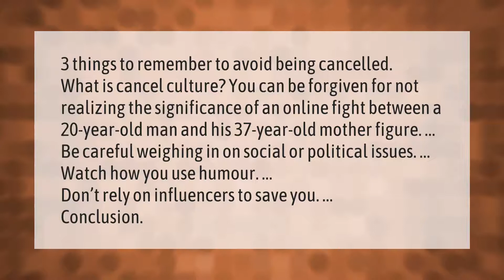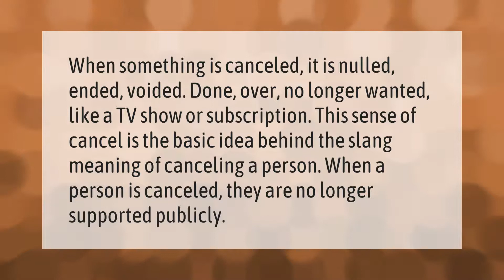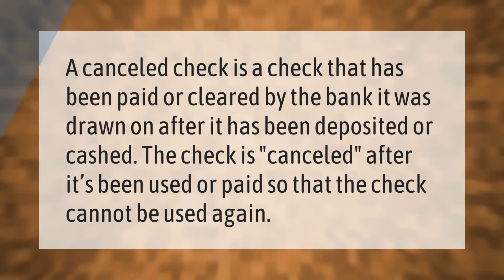How do I not get canceled?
00:00 - How do I not get canceled?
00:43 - How cancel culture is affecting brands?
01:16 - What is cancel?
01:49 - What is canceled Cheque?

Laura S. Harris (2021, January 23.) How do I not get canceled?
    AskAbout.video/articles/How-do-I-not-get-canceled-212535